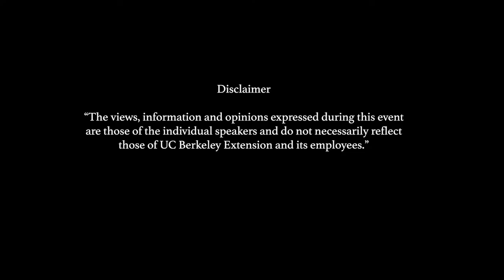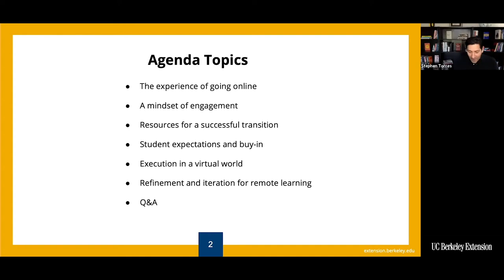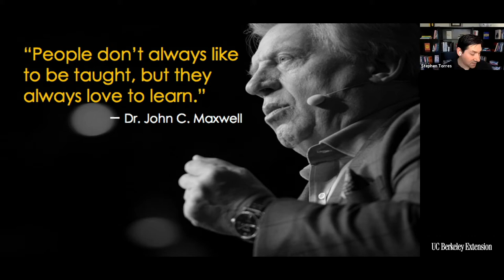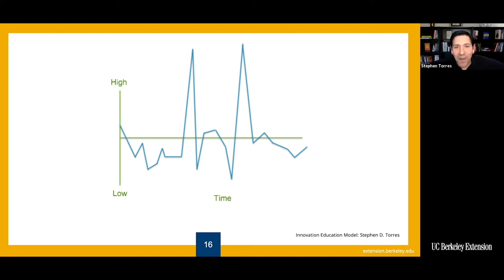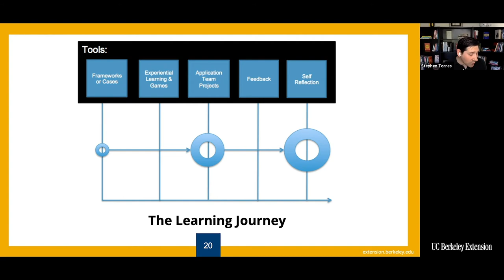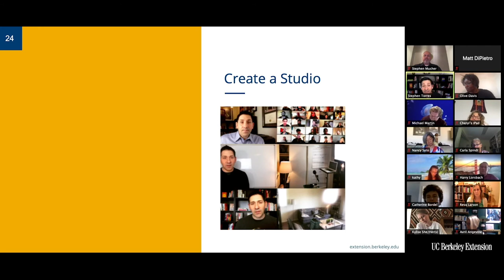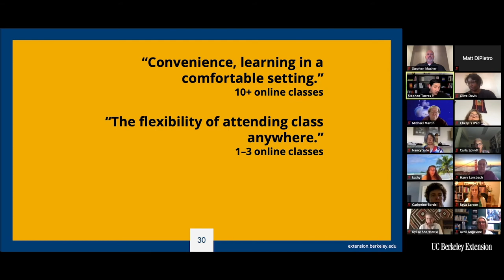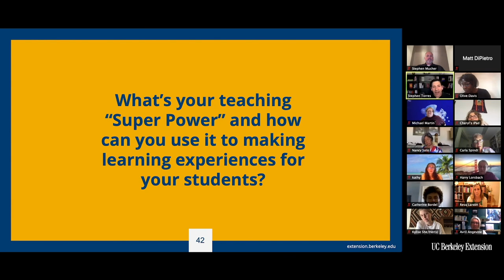How I Learned to Stop Worrying and Love Zoom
When UC Berkeley faculty member was forced to cancel ongoing classes in March of 2020 and transition overnight to instruction over Zoom, he initially sulked. The platform slowed and complicated the type of rich, flowing and nuanced classroom dialogue that characterized his teaching and had earned him awards as a professor. But after a pivotal conversation with students, he began to draw different conclusions. In this workshop, Torres shares the rituals and routines he developed to bring students back into community and conversation--despite the inevitable challenges that remote learning presents.